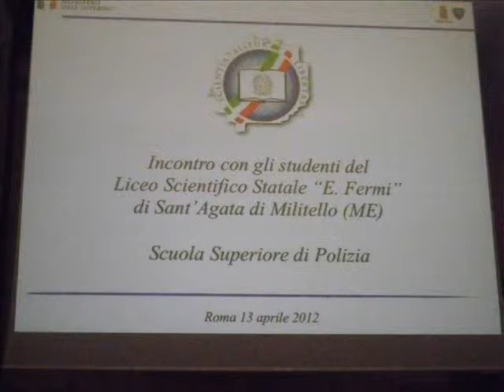Roma - Progetto Legalità 2012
I-S-I-S- "Sciascia fermi" di Sant'Agata Militello sezione liceo scientifico. Gli alunni delle classi IV C e IIIB a.s. 2011/12 si sono recati a Roma alla Camera dei deputati in occasione della cerimonia  di commemorazione in ricordo del trentesimo anniversario dell'uccisione di Pio La Torre nell'ambito del progetto legalità. Docenti impegnati nel progetto: Maria Antonietta Giuffrè (docente di Storia e filosofia), Damiano Dora (docente di Italiano e latino), Rundo Giuseppe (matematica e fisica)